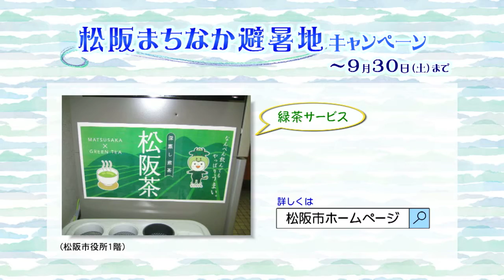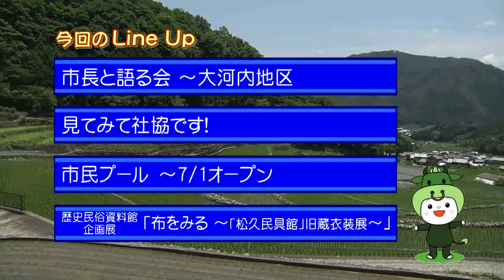松阪市行政情報番組VOL.1105 オープニング